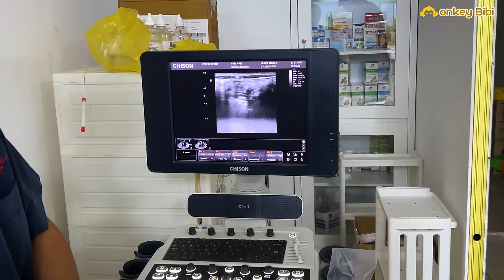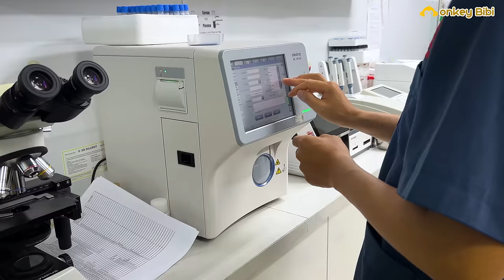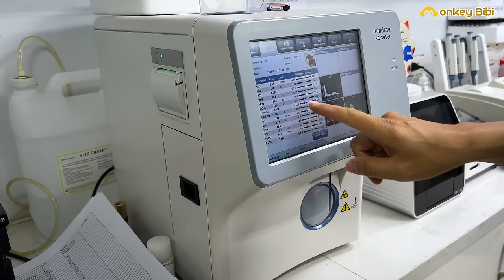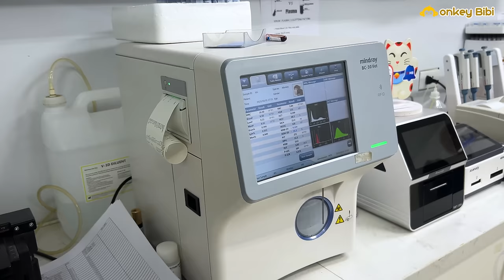Dad took Bibi to the hospital to check the cause of his fatigue!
Dad was worried when he saw monkey Bibi tired and sleeping a lot. Dad took monkey Bibi to the hospital to check the cause. Bibi the monkey is very tired. Hospital tests blood for Bibi monkey. Bibi the monkey was given an ultrasound by a doctor. Bibi monkey has intestinal problems. Monkey Bibi has a stomach ache. Doctor gives Bibi monkey water. Bibi monkey is very well cared for by doctors. Bibi monkey feels more agile after passing water and medicine. Monkey Bibi and his father pay hospital bills. Monkey BiBi went home with his father.